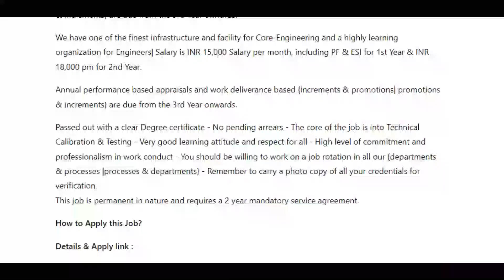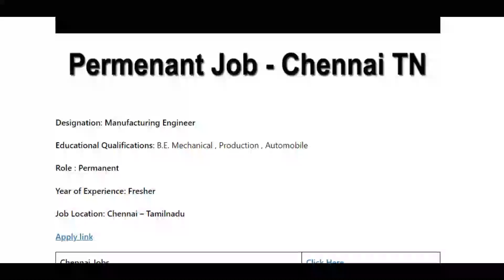Graduate Engineer Trainee | Fresher – Mech, EEE,ECE,IC – Salary 18,000 /-